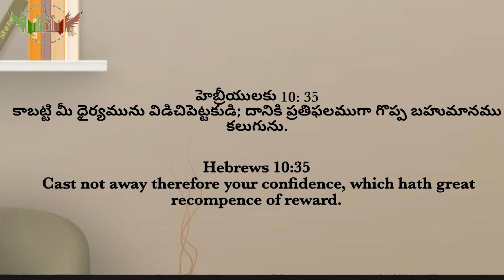Bible Believers Daily Devotion by Pastor Samuel Babu- Kakinada